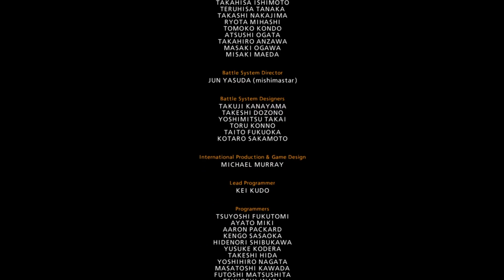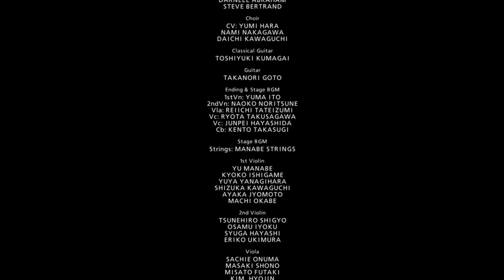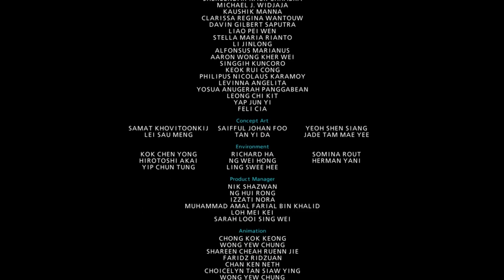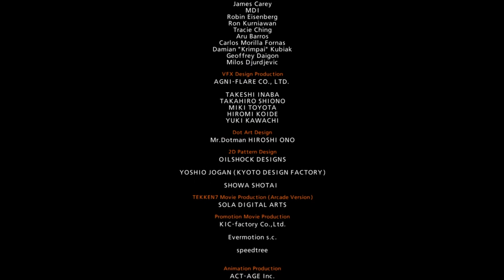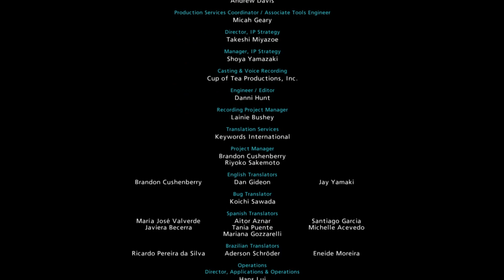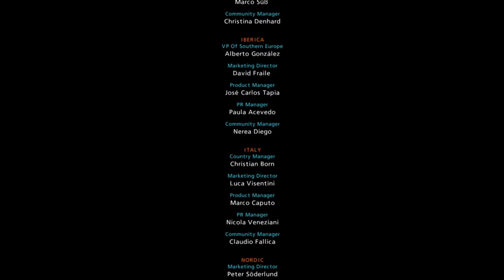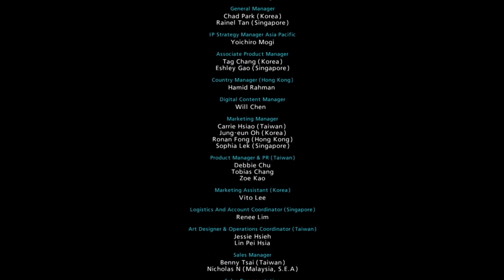TEKKEN 7 | Arcade | Feng Wei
Primera vez completando el arcade de TEKKEN 7 con Feng y con la dificultad por defecto de 3 estrellas.

El vídeo se grabo desde mi PS4, para luego editarse.

Ficha técnica.

Fecha de lanzamiento inicial: 18/02/2015.
Serie: Tekken.
Desarrollador: BANDAI NAMCO Studios.
Distribuidor: Bandai Namco Entertainment.
Motor: Unreal Engine 4.

Redes.

Donaciones.

Tienda.